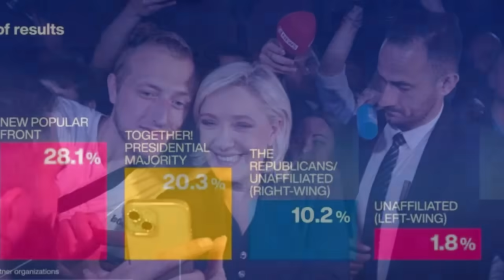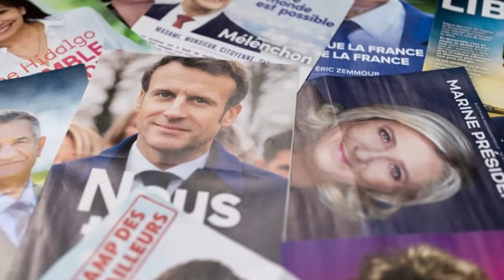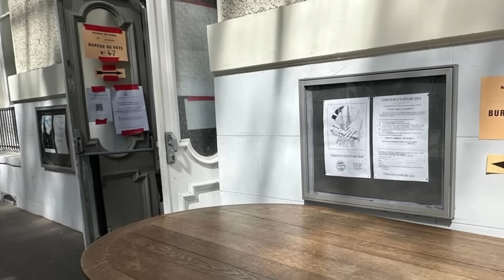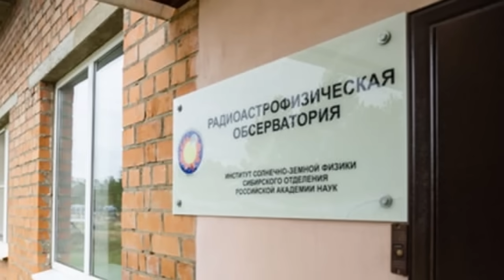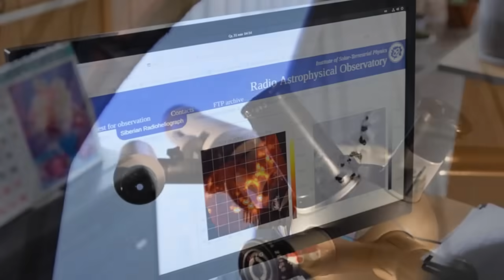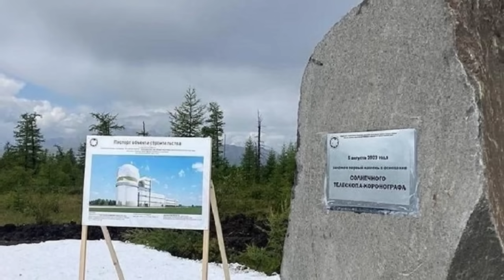Торецк и Часов Яр. Обзор дня 2.07.2024